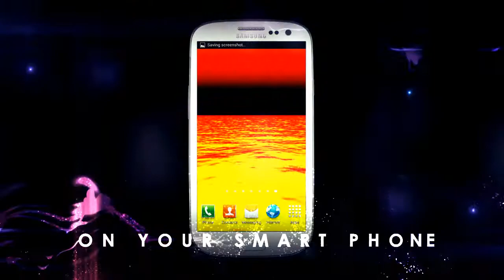Infrared Ocean Waves LWP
Cool Infrared live motion ad free wallpaper image of the Ocean never seen before

Infrared Ocean Waves Live Wallpaper with size and speed options.Saved as a wallpaper Free!

You have never seen the live ocean quite like this..thats for sure!

Infrared is going to IMPRESS!!

Enjoy the Infrared Ocean Waves LWP right onto your phone and blend in with wallpaper free

Watch the real life Infrared Ocean Waves LWP move on your phone in a cool live very colorful effect.

You control the size and speed of the Infrared Ocean Waves with easy user setting.

Infrared Ocean Waves LWP comes with interactive effects, you can control in your settings option!

You have decided to remove any type of pop ups ads, icons or push notification ads to give you a pleasurable user experience.

This is simply the very best Infrared Ocean Waves LWP you will ever install for FREE onto your Android phone.

Save this wallpaper, background and image right onto your phone as a screen saver by retrieving from your "SETTINGS" tab(go to live wallpapers)--SIMPLE AS THAT!!

Simply put, you will be insanely impressed with the motion wallpapers of actual authentic Infrared Ocean Waves LWP effects that has ever been displayed on Google Play.

You control the size and speed of the Infrared Ocean Waves LWP.

You can save this live motion wallpaper and set as a background image so that you will never get bored of a "still" image again.

We hope you enjoy this wonderful high quality Colorful Infrared Ocean Waves LWP application as much as we did making it for you!

Please don't hesitate to notify us if you have any questions. Please save this application onto your phone as we will be upgrading this application on a monthly basis.

We ask that after playing with this application that you leave a positive review so that other users can benefit from your comments and enjoy this very top quality Colorful Infrared Ocean Waves LWP.

 We want to keep the app completely free, In order to keep free we ONLY placed a simple banner and interstatial banner in the app.  No additional icons/popups or anything else will be in this app.

Please let us know if you have any questions with the use of this app.